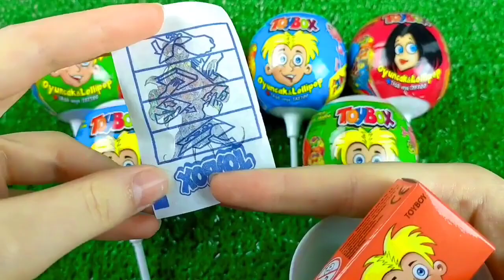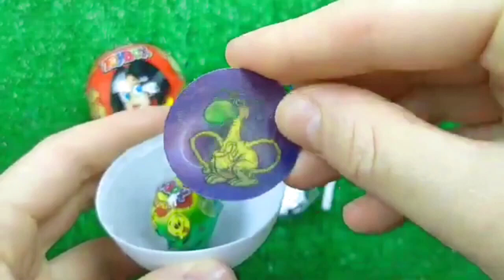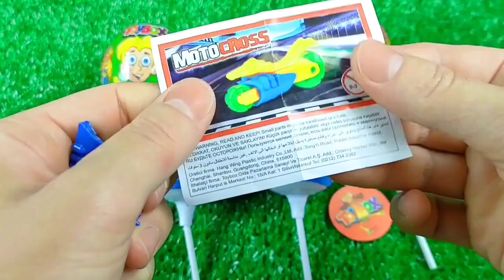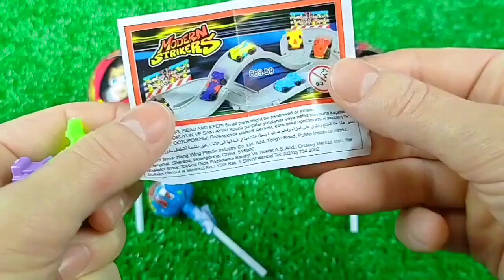New Lot's of Candies